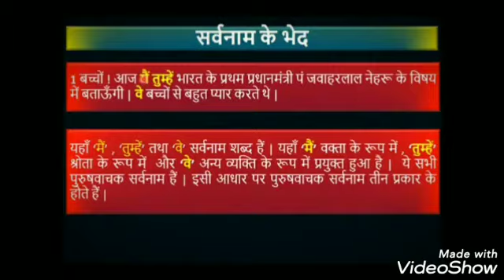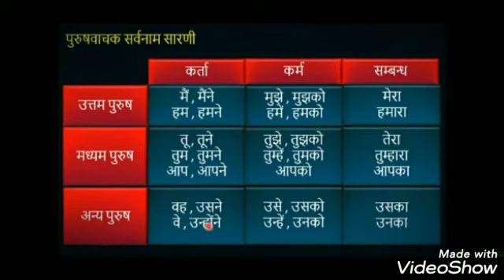सर्वनाम (भाग 3)